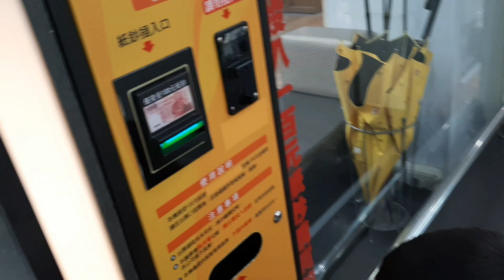OUR KIND OF SUNDAY